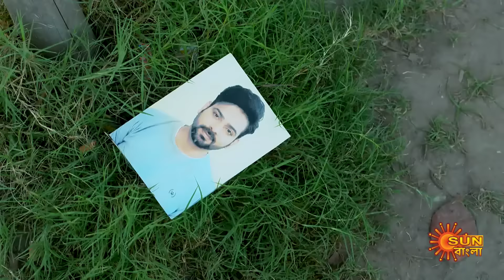Badal Sesher Pakhi - Highlights | 13 Apr 2024| Full Ep FREE on SUN NXT | Sun Bangla Serial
Watch the Highlights of the bengali serial Badal Sesher Pakhi " which airs on Sun Bangla TV.